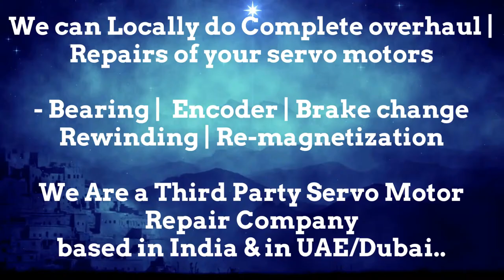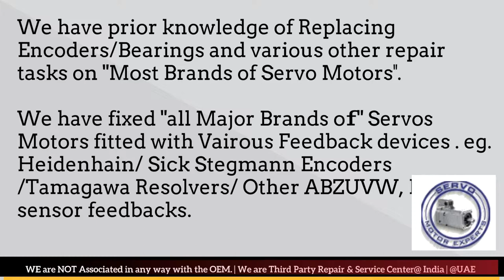MAVILOR MOTORS Encoder Repair Arab GCC Servo Motor Drive Dubai Resolver Align India UAE Oman KSA